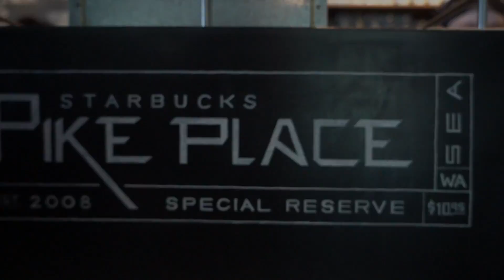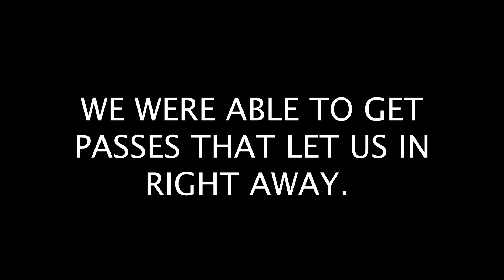VISITING THE FIRST STARBUCKS EVER!!